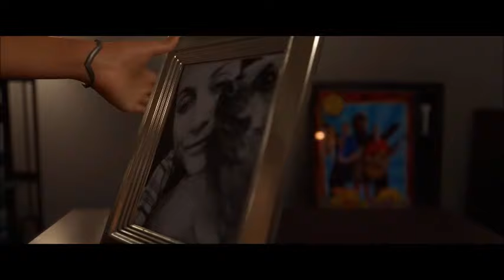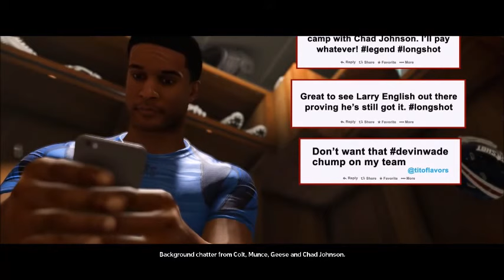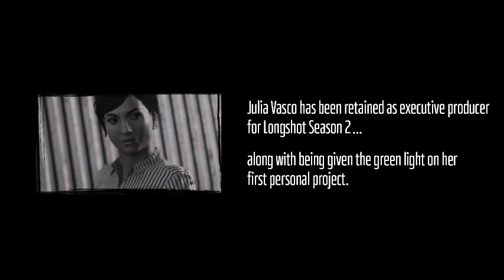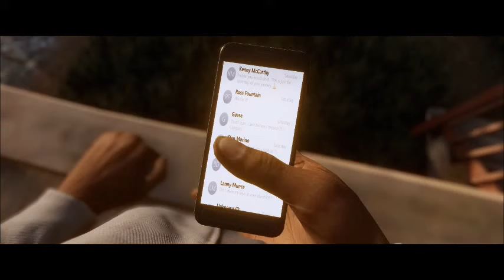Madden NFL Longshot part 4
and here is the final part in our playthrough of the Longshot series.
we liked it and hope to see more in the future. Lert us know what ye think and what you would hope to see from madden next year